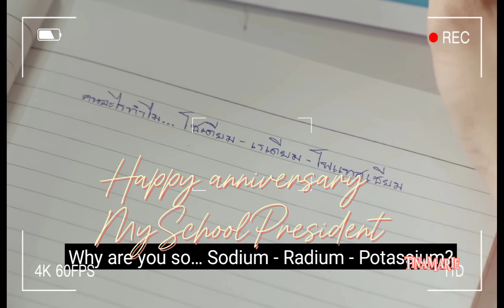Happy anniversary myschoolpresident ! Your chapter may end, but I will always cherish you forever.